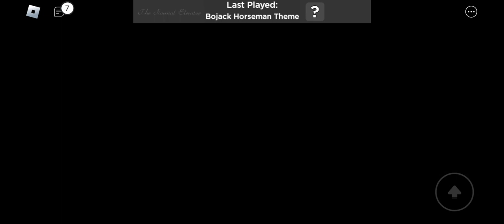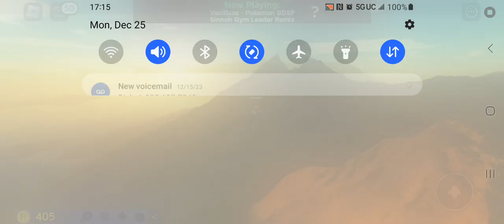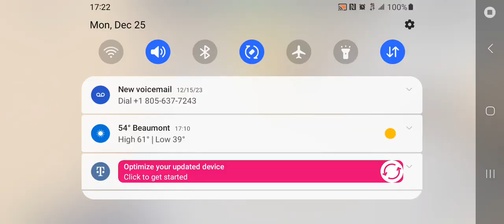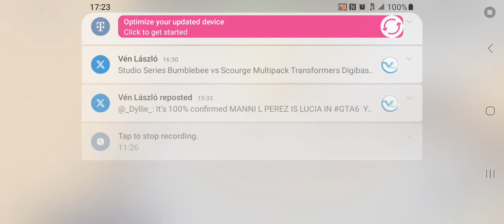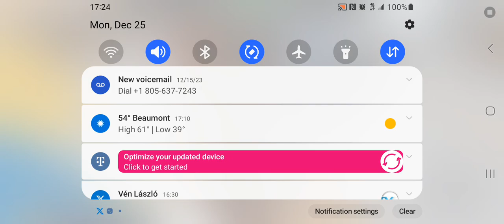Roblox Games Episode 55 The Normal Elevator